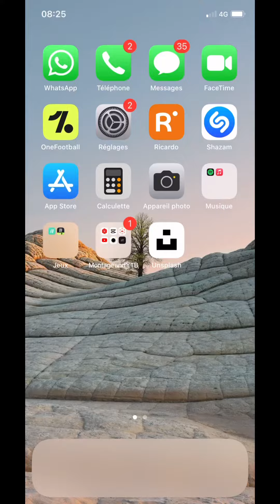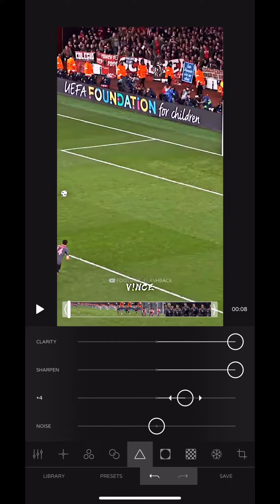Comment avoir une bonne qualité pour tes édits 💥!!